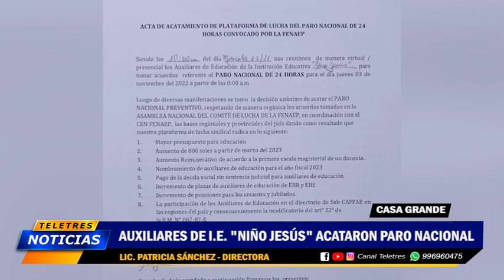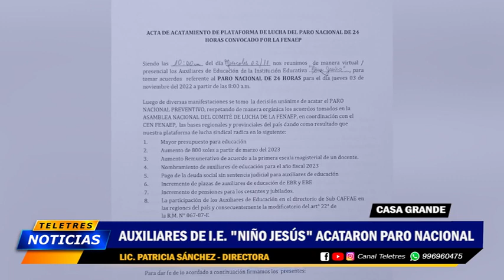🟡CASA GRANDE - AUXILIARES DE IE NIÑO JESUS ACATARÓN PARO NACIONAL🔵